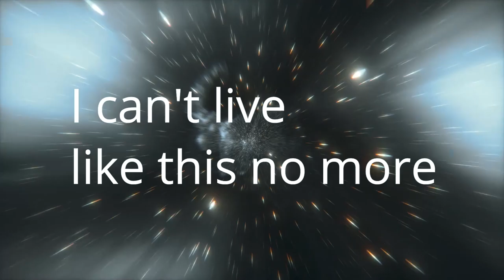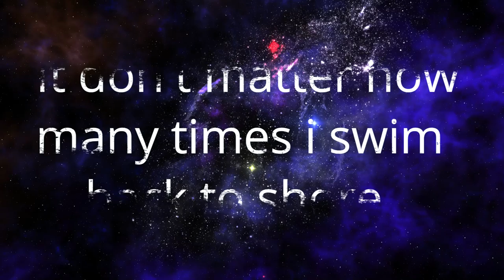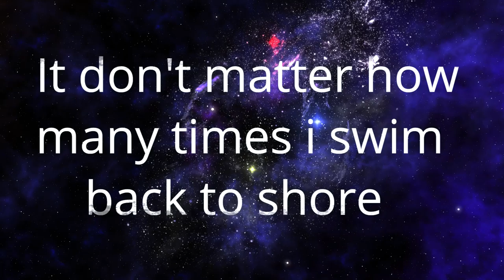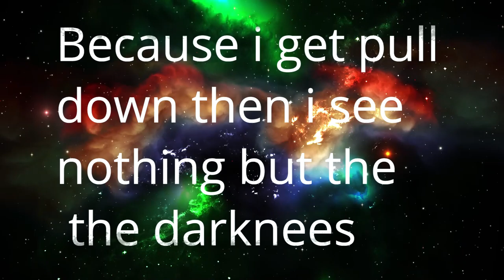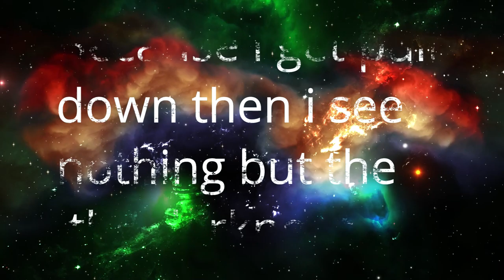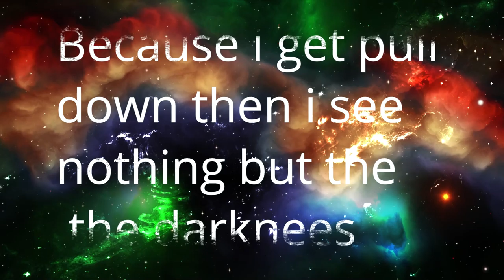DAVE LAD - Can't breathe (Official Lyric Video)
Hey guys got something special here  I spent nine months on this song there was a few things I wanted to work on with it but the lyrics the vocals mean more to me because it’s me expressing a lot of darkness I went through and find my way out of it just remember no matter how deep you are You will always Find a lights no matter how small it is it’s still there I’m just grateful that I was able to survive my depression my anxiety through one person  He saved me